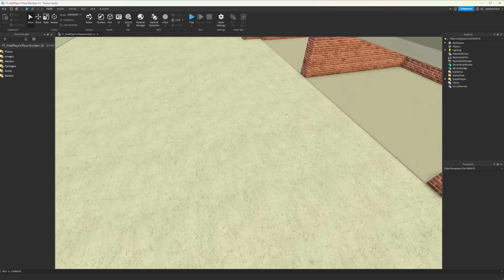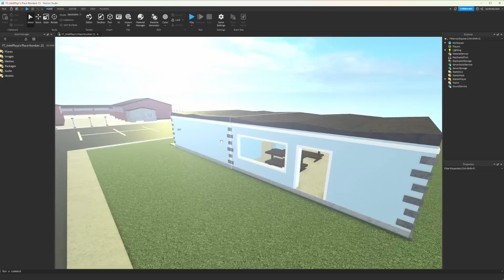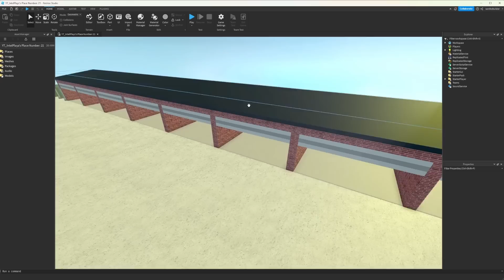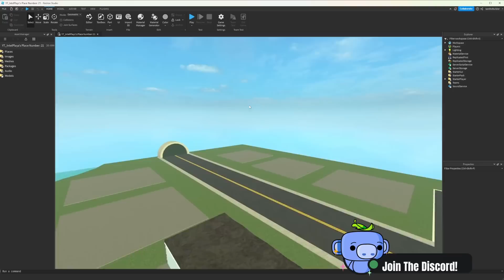It Took 5 Years To Make This Roblox Game...